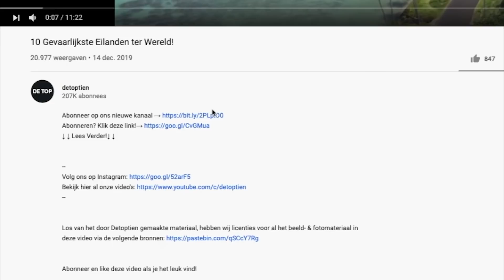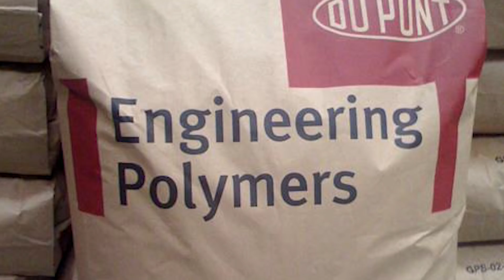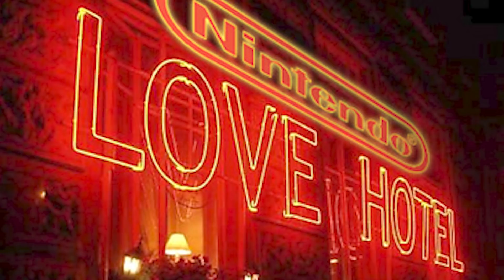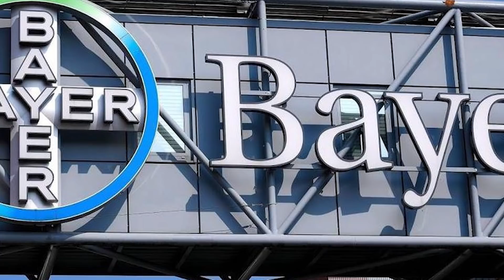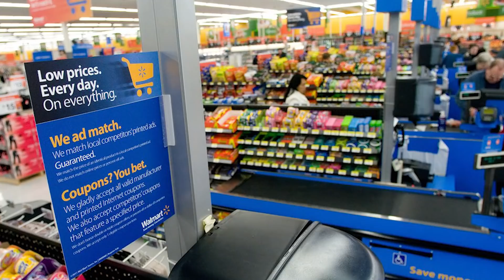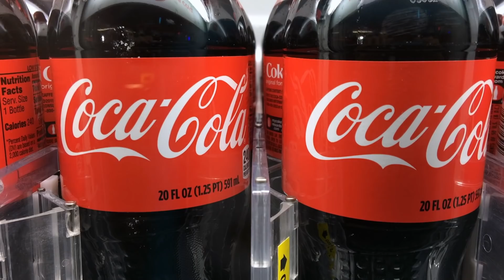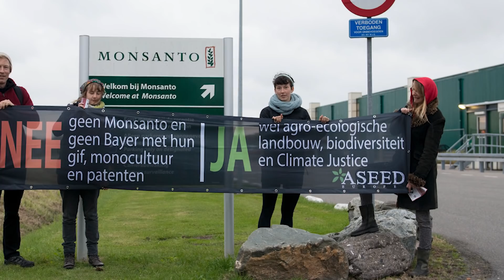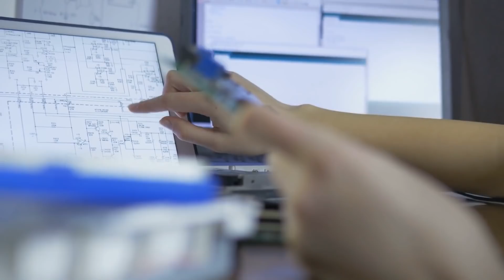10 Diepe Geheimen Achter Merken Die Je Niet Wilt Weten